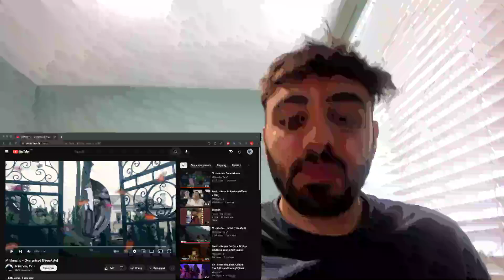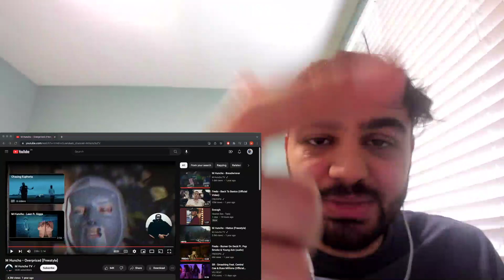M Huncho "Overpriced (Freestyle)" REACTION!!!! (SO COLD!!!)